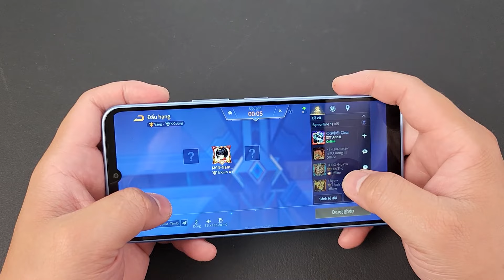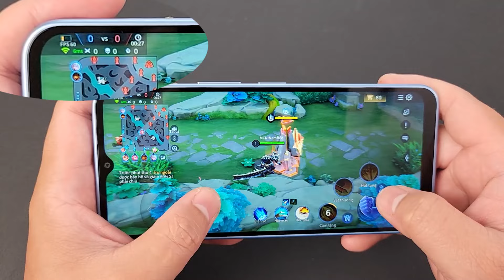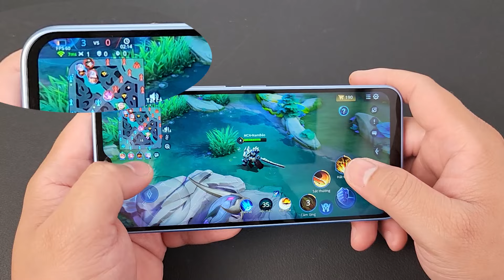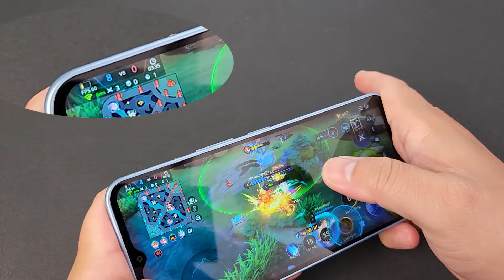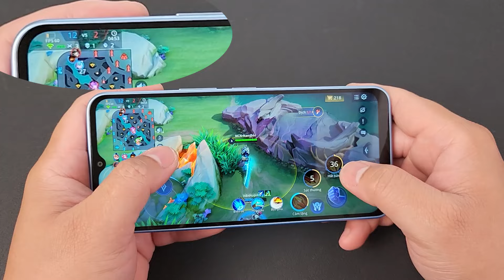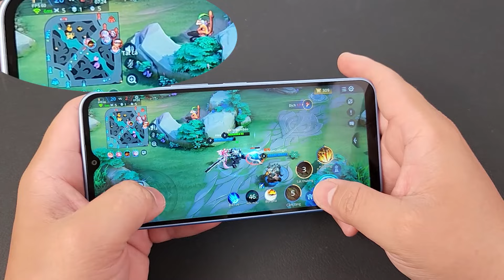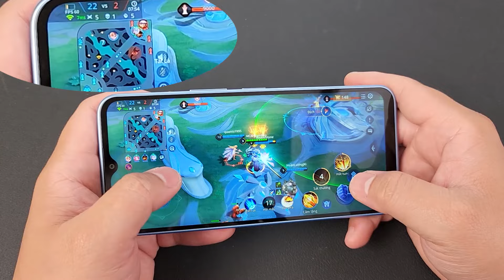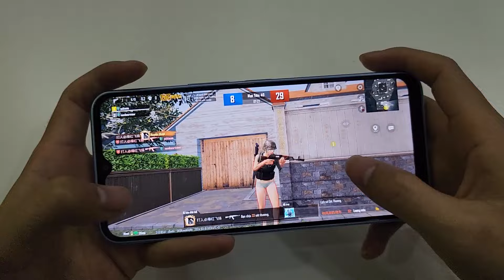TEST GAME LIBERO IV 5G giá 2 triệu lazada, shopee: Dimen 700, 128GB, CHỐNG NƯỚC, MÀN ĐẸP...